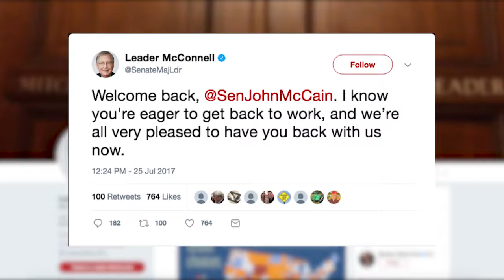Sen. John McCain returns to the Capitol | Cronkite News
The senator returned to Washington after being diagnosed with a glioblastoma, an aggressive form of brain cancer. (Video by Emma Lockhart/Cronkite News)